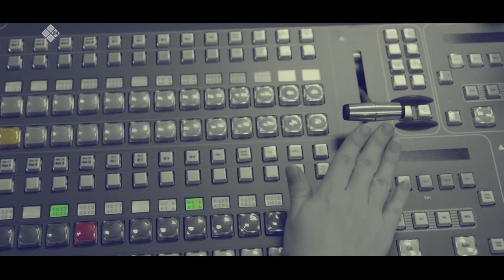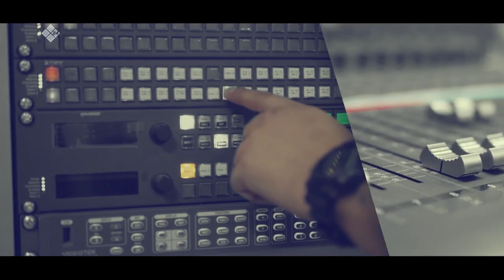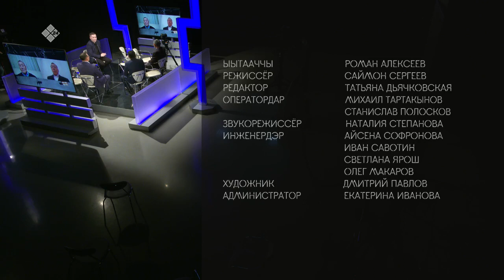«Олох үөһүгэр» биэриигэ: мас тардыһыытын сайдыыта (18.11.21)